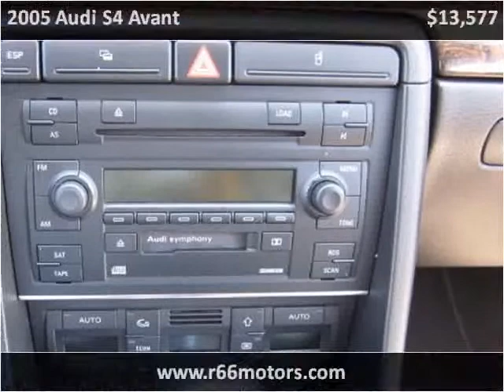2005 Audi S4 Avant Used Cars Glendora or Baldwin Park CA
This 2005 Audi S4 Avant is available from Route 66 Motors.